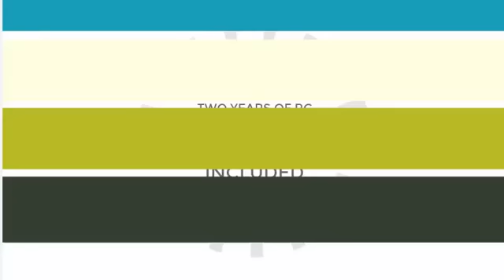Introduction to the Robinson Curriculum